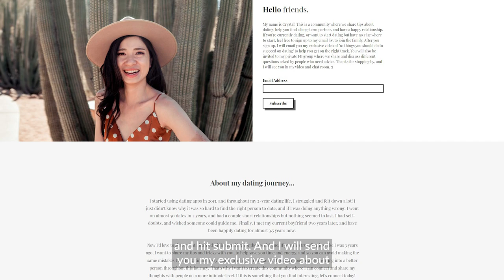REAL Coffee Meets Bagel Couple #2- How to Ask a Girl Out with Only 4 Texts - Online Dating Tips 2020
Sharon and Andrew met on Coffee Meets Bagel dating app in 2016, and they got married in 2018. In this episode, they shared how you can ask a girl out by sending only 4 texts back and forth without wasting time chatting on dating apps, how to make dating apps generate more good matches for you, and why you should focus on QUALITY over QUANTITY. Happy watching!

❐ MORE DATING TIPS VIDEOS? ❐
"8 Types of Guys YOU SHOULD AVOID for Online Dating"

"5 THINGS You Should Never Do for Online Dating"

"REAL Coffee Meets Bagel Couple #1 - Their Secrets to Find LOVE"

"How We Met? Our Love Story"